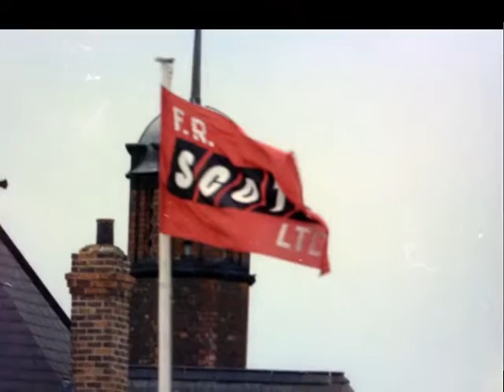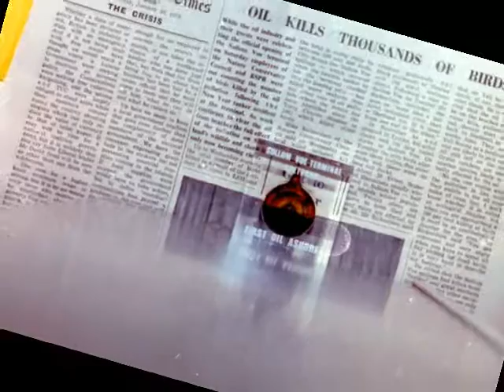1979 SHETLAND SULLOM VOE PART 1